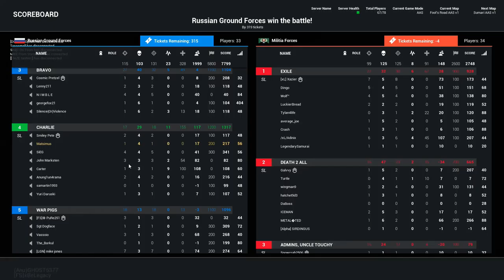Defending Ammo Hill....well....kind of.... | SQUAD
Squad has become one of those games to me where I find myself constantly failing at haha!